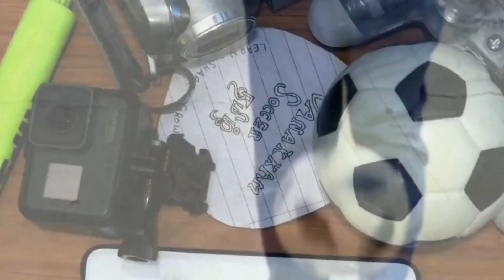TOP 5 செம்ம Easy Football skills ! || Learn football tamil || Vanakkam Soccer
here are top 5 football skills easy for football players in tamil. These football tricks can be easy and learnt by beginner footballers . This skills can be done in the easiest way and can be useful for football players. Also this football trick is done with football in various football players to beat defenders like Messi, Ronnaldo, Naymar and other great football players !

Category